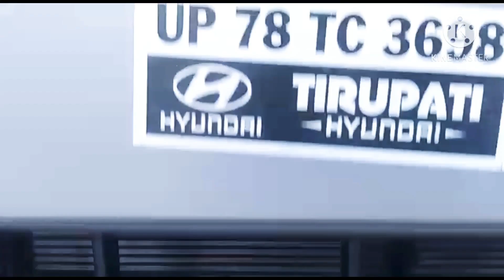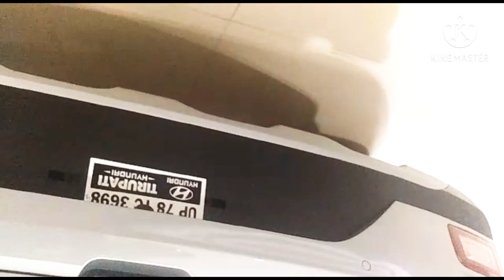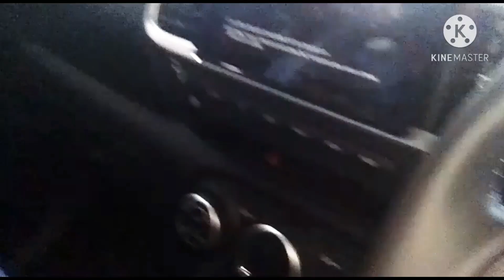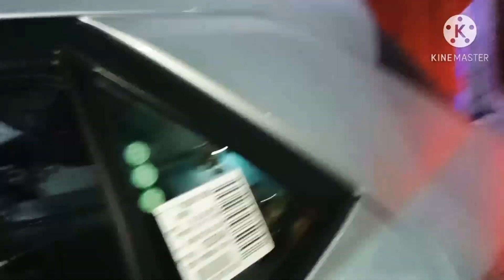Our New Car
so guys thanks for watching this video I hope that you like this video if so then please subscribe to this channel and you like to this video and keep watching are all of our other videos and until that time while we upload in the next video watch auto for other videos and check out all of our other channels on YouTube also and thank you for watching this video and this channel bye bye take care

The song used in the video is of - (NCS)